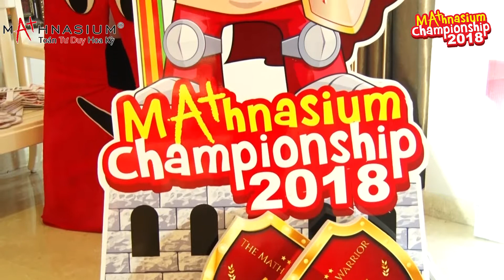VÒNG CHUNG KẾT CUỘC THI MATHNASIUM CHAMPIONSHIP 2018 | OFFICIAL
Được tổ chức vào mùa tựu trường năm học 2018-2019, cuộc thi Mathnasium Championship 2018 do Trung tâm Toán tư duy Hoa Kỳ Mathnasium tổ chức đã làm “khuynh đảo” 41 trung tâm trên cả nước với các bài thi về toán tư duy.

Trải qua hơn 1 tháng khởi động với gần 7.000 thí sinh tham gia vòng loại, cuộc thi đã đi đến Vòng Chung kết vào ngày 03 và 04/11 vừa qua. Tại 2 khu vực TP.HCM và Hà Nội, gần 400 thí sinh xuất sắc nhất tranh Giải Nhất, Nhì, Ba và Khuyến khích cho mỗi level.